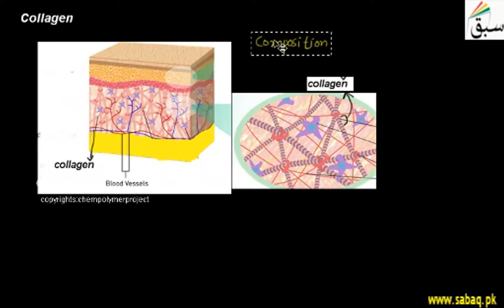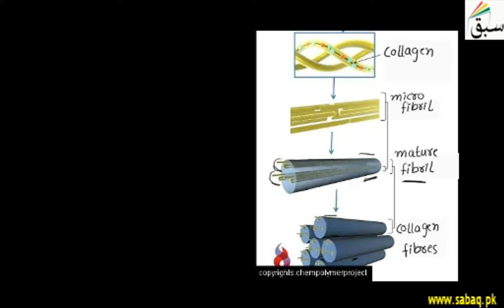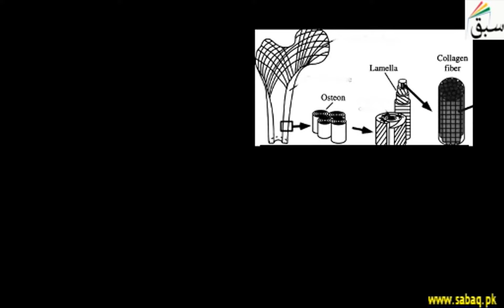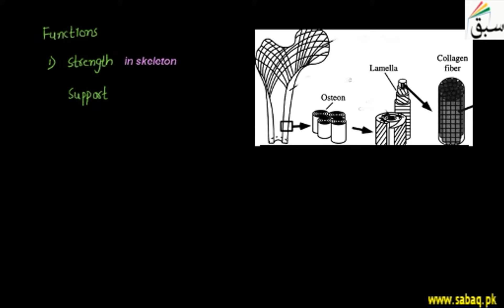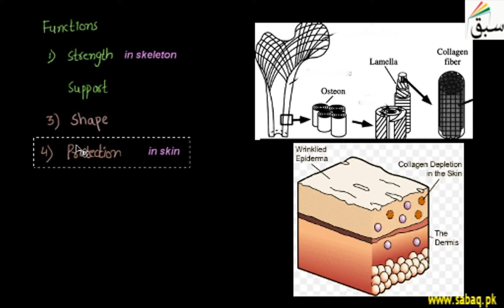Collagen, Biology Lecture | Sabaq.pk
Collagen is protein found in the bones, muscles and tendons, composed of three polypeptide chains
This video is about: Collagen. Practice tests and free video lectures for Physics, Chemistry, Biology, Math’s, Computer Science, English & more subjects are also available at Sabaq.pk. So, subscribe to Sabaq.pk/Sabaq Foundation now and get high marks in your exams.

CLASSES WE COVER AT SABAQ.PK / SABAQ FOUNDATION:

1. KG
2. Class 1
3. Class 2
4. Class 3
5. Class 4
6. Class 5
7. Class 6
8. Class 7
9. Class 8
10. Class 9
11. Class 10
12. Class 11
13. Class 12
14. Class 13
15. Class 14
16. MCAT
17. ECAT
18. CSS

BOARDS WE COVER AT SABAQ.PK / SABAQ FOUNDATION:

1. FBISE
2. Sindh Board
3. KP Board
4. Balochistan Board
5. Cambridge

STUDY MATERIAL WE OFFER AT SABAQ.PK / SABAQ FOUNDATION:

1. Physics Lectures
2. Chemistry Lectures
3. Mathematics Lectures
4. Biology Lectures
5. English Lectures
6. General Science Lectures
7. Computer Science Lectures
8. General Math Lectures
9. Accounting Lectures
10. Statistics Lectures
11. Advance Accounting Lectures
12. Cost Accounting Lectures
13. Practice Tests
14. Physics Practical
15. Chemistry Practical